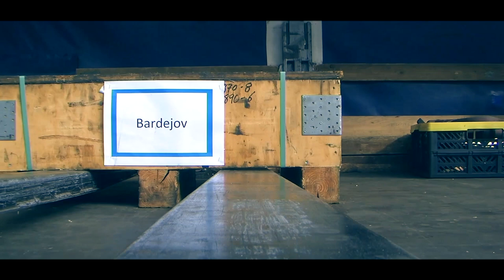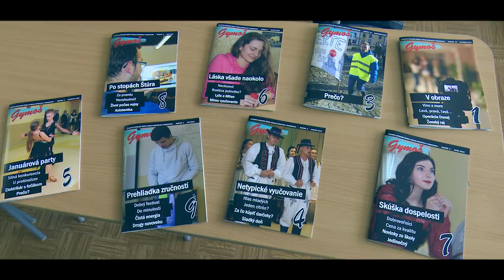Spojená Škola Juraja Henischa /commercial/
Bardejov 2019